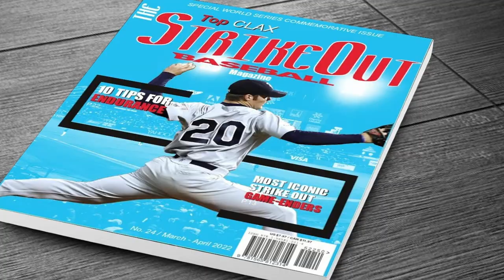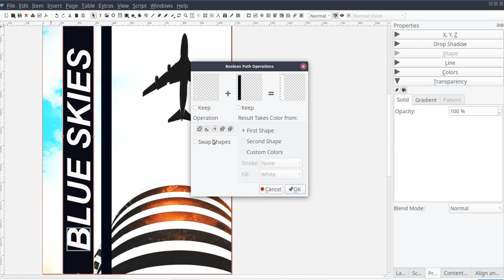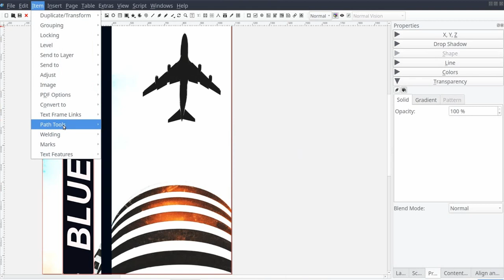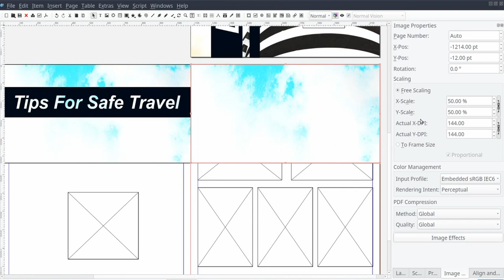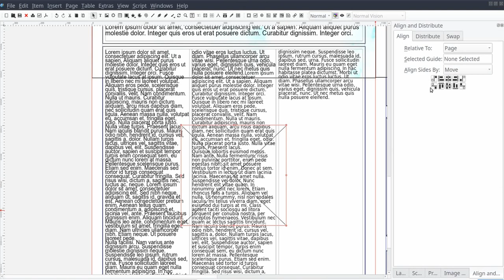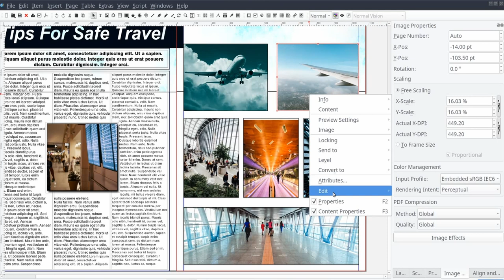Blue Skies Magazine Cover and Spread | Speed Art (Scribus)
In this scribus video you can see how to create a magazine cover and spread based on a travel theme! The video starts with the basic concept showing how the initial draft was created before delving into designing the final publication.

You can save a lot of time by using resources like Creative Fabrica to populate your Scribus scrapbooks for all of your publications.

Watch how to use scribus to make a magazine.

Important Points
00:00 Into
00:30 Project Details
00:45 Draft Design
01:08 Scribus Layout Design
05:35 Completed Project
05:45 Project Stats